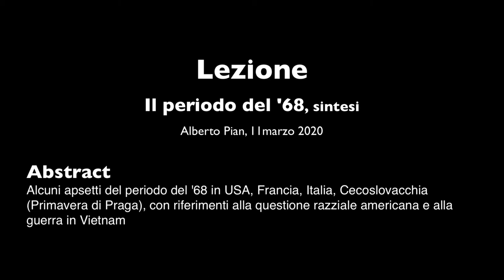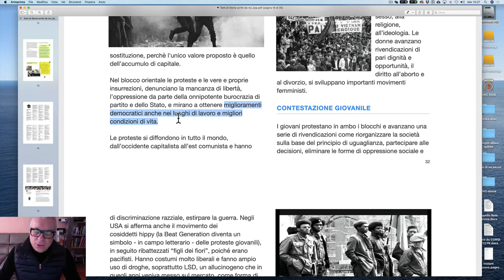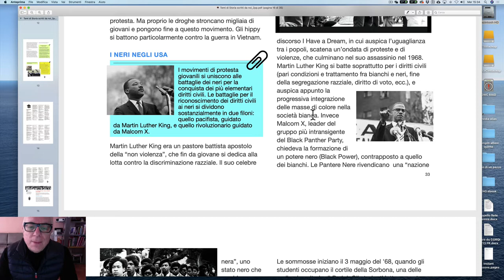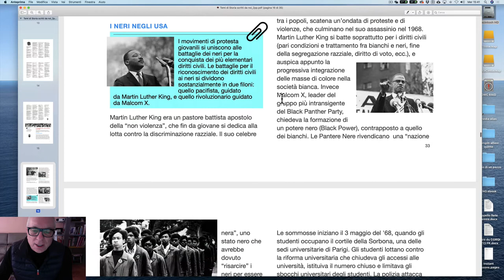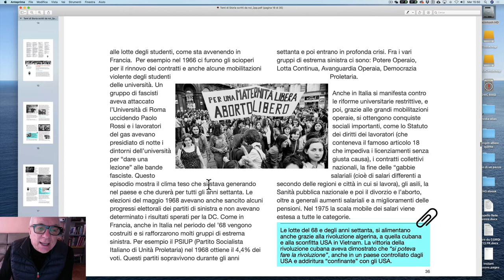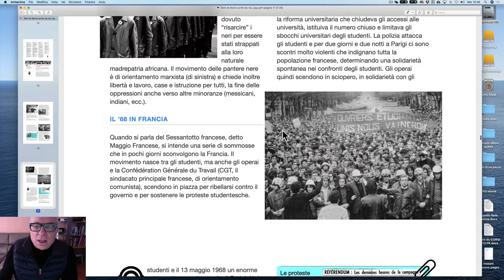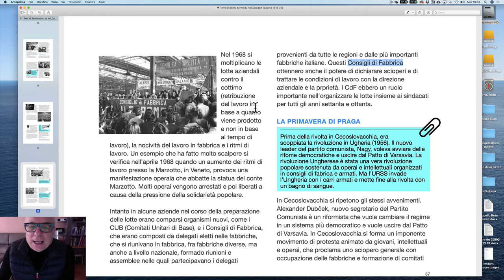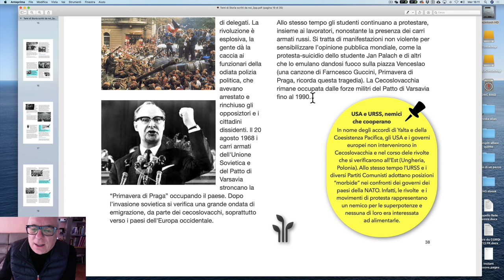Il periodo del '68, elementi.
Alcuni aspetti del periodo del '68 in USA, Francia, Italia, Cecoslovacchia (Primavera di Praga), con riferimenti alla questione razziale americana e alla guerra in Vietnam leggi il blog, scarica il Magazine, ottieni altri contenuti.